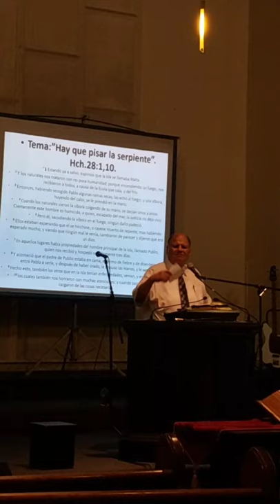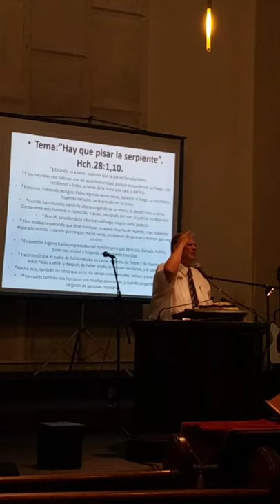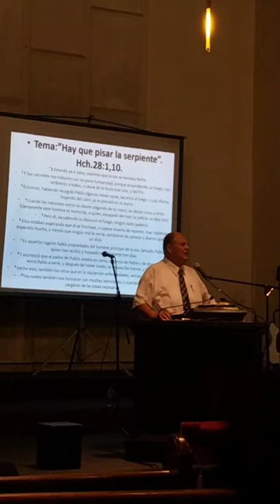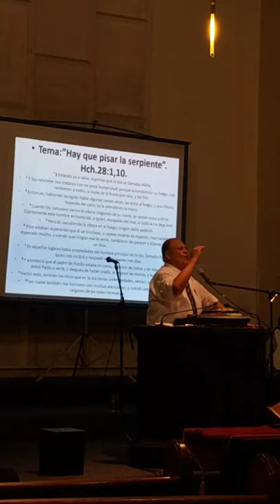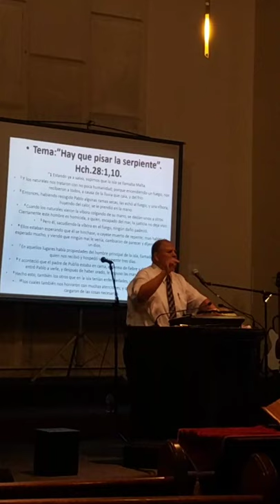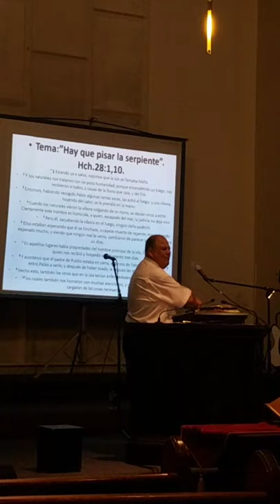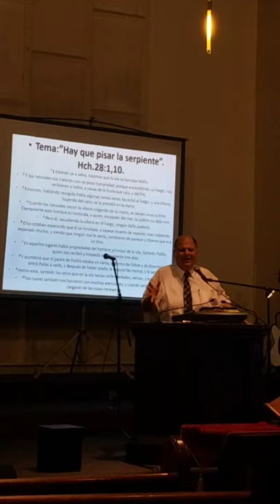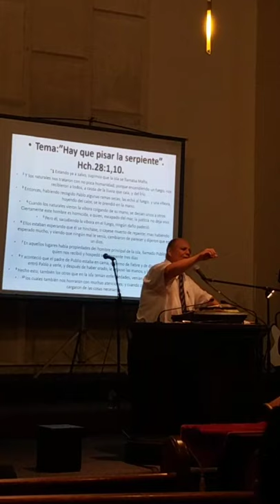July 18, 2020